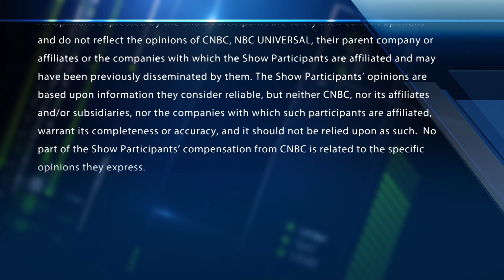AskHalftime about Nike, Ulta, Madison Square Garden & Financials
The "Halftime Report" traders answer viewer questions on Nike, Ulta, Madison Square Garden and Financials.